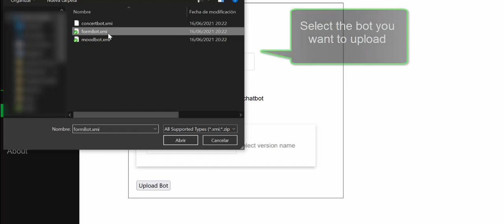Test Upload via Java on Sat Dec 24 11:53:47 CET 2022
Video uploaded via YouTube Data API V3 using the Java library on Sat Dec 24 11:53:47 CET 2022